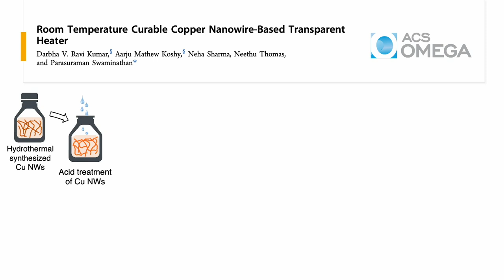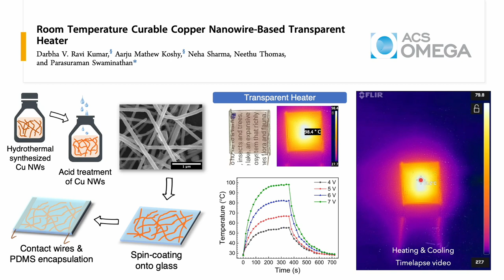Room temperature curable copper nanowire-based transparent heater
A short view on our recent work on synthesis of copper nanowires and their application as a transparent heater. The work was carried out in collaboration with Dr. Ravi Darbha, Amrita Vishwa Vidyapeetham. Aarju Mathew Koshy,  EMTFL, was the lead author from our lab. Copper nanowires can be a potential cheaper alternate to silver nanowires.